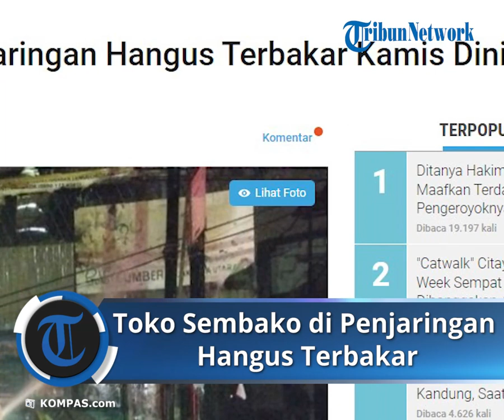Toko Sembako di Penjaringan Ludes Terbakar, Pemilik Toko Sempat Dipukuli Warga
TRIBUN-VIDEO.COM - Sebuah rumah yang dijadikan toko sembako di Jalan Muara Baru Raya Gang 6, Kelurahan Penjaringan, Kecamatan Penjaringan, Jakarta Utara, hangus terbakar, Kamis (28/7/2022) dini hari.

Suku Dinas (Sudin) Penanggulangan Kebakaran dan Penyelamatan (Gulkarmat) Jakarta Utara mendapat laporan warga ihwal kebakaran tersebut pada pukul 00.11 WIB.

"Warga melihat api di salah satu rumah dengan cepat membesar, lalu melaporkan ke pos damkar Muara Baru," ujar Kepala Seksi Operasi Sudin Gulkarmat Jakarta Utara Abdul Wahid saat dikonfirmasi, Kamis.

Sebanyak 10 unit mobil pemadam beserta 50 personel diterjunkan ke lokasi.

Proses pemadaman dimulai pukul 00.15 WIB dan baru selesai pukul 03.27 WIB.

Tidak ada korban jiwa dalam kebakaran itu. Penghuni rumah berhasil menyelamatkan diri.

"Luas area yang terbakar 25 meter persegi. Dugaan penyebab kebakaran korsleting listrik," kata Abdul Wahid.

pemilik toko sempat dipukuli warga lantaran tak lekas membuka toko.

Pemilik justru membiarkan toko dalam keadaan terkunci sehingga menyulitkan proses pemadaman.

Artikel ini telah tayang di Kompas.com dengan judul "Toko Sembako di Penjaringan Hangus Terbakar Kamis Dini Hari", Klik untuk baca